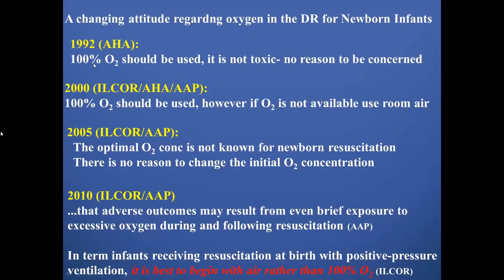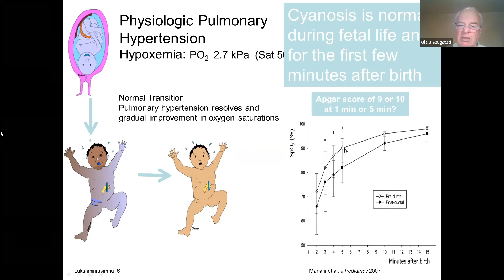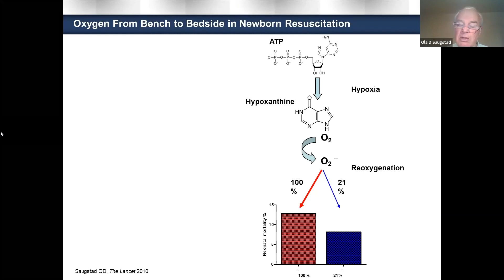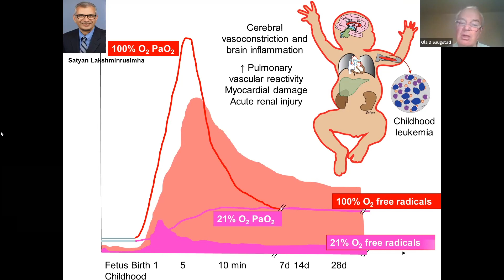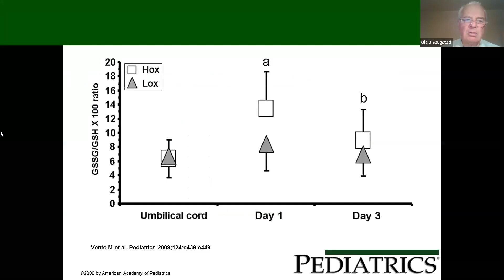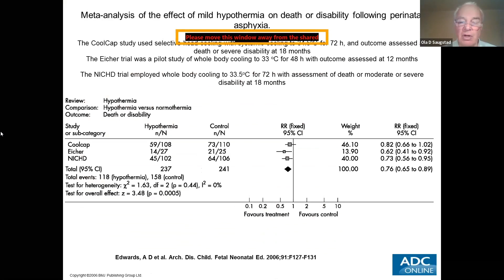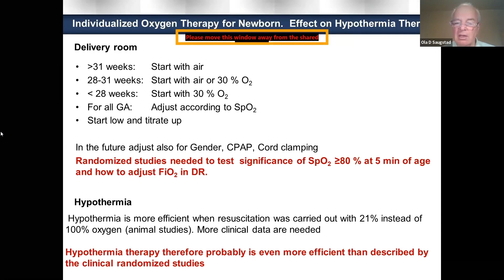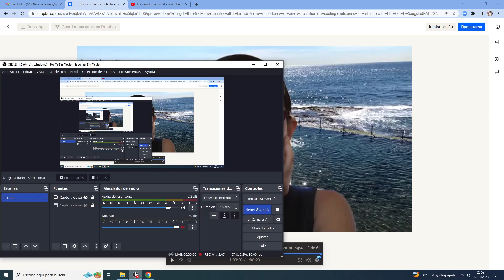Don’t forget the first min after birth importance air resuscitation cooling outcomes infants HIE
Ola D Saugstad
RHW ZOOM AUSTRALIA LECTURES